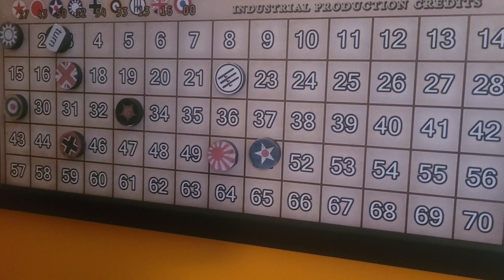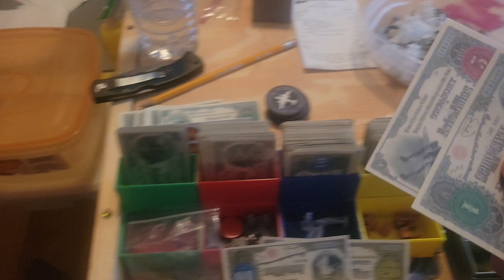Operation Too Soon - UK - T4